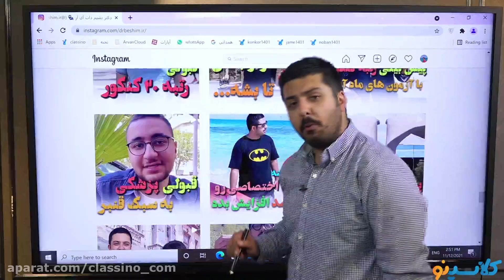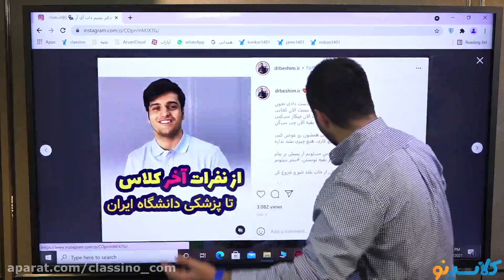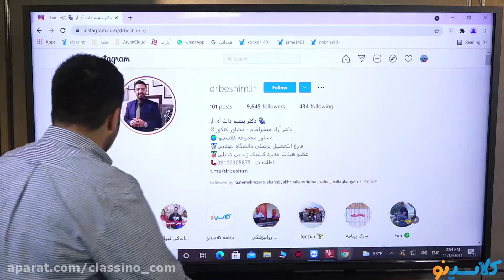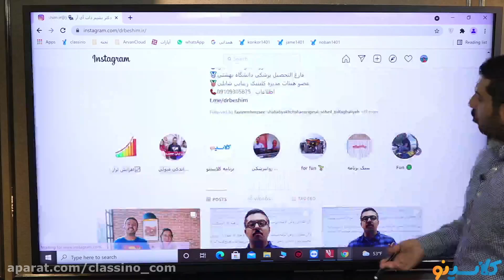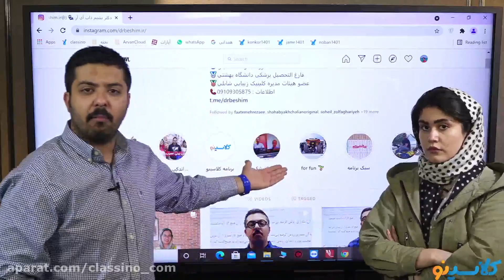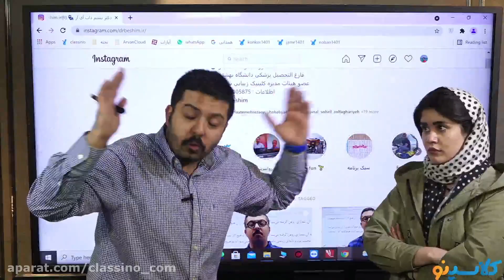4 Ways You Can Grow Your Creativity Using HIGH SCHOOL MATH